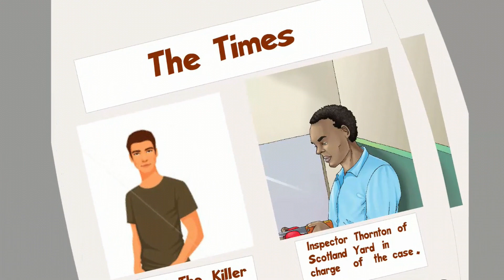The Man In The Train || English Story